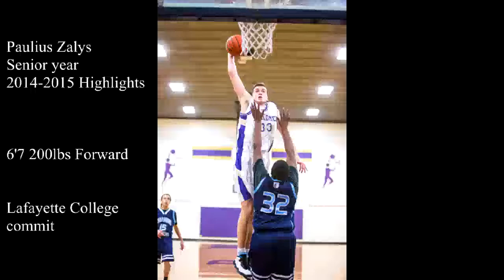Paulius Zalys #33 2014-2015 (Lafayette college signee)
Paulius Zalys #33 6'7'' 200lbs basketball highlights.
Highlights from Senior year at the Perkiomen school
Lafayette college signee NCCA Division1